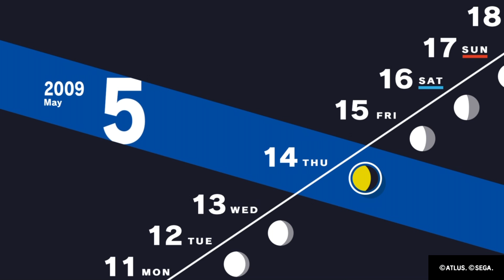Gaming with KaijuForceNeo: Journey 5.067 (Episode 991)